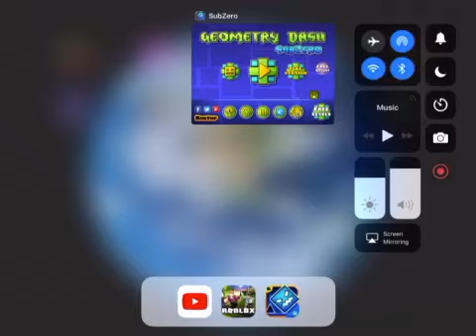COMPLETING GEOMETRY DASH PRESS START